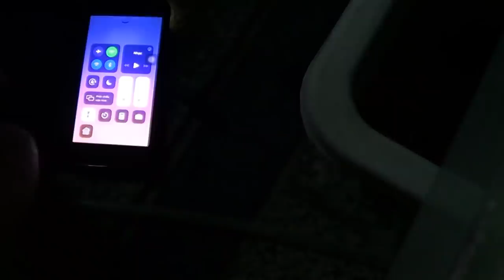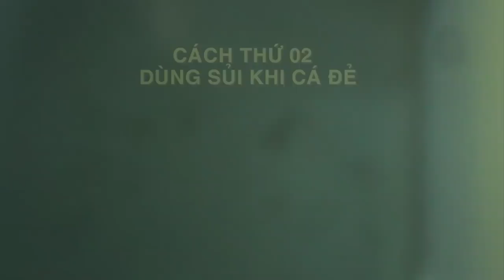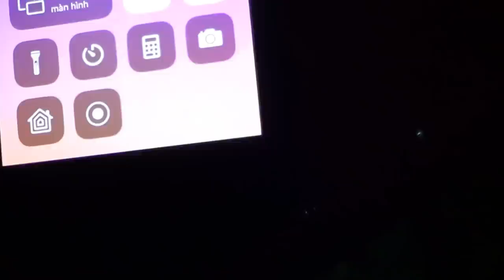2 CÁCH CHO CÁ 7 MÀU ĐẺ CỰC KÌ ĐƠN GIẢN - Breeder guppies Lãng Tử 02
Xem thêm:

13 - 4 YẾU TÓ QUAN TRỌNG ĐỂ NUÔI CÁ 7 MÀU. CÁ CẢNH THÀNH CÔNG - PHẦN 4

12 - 4 YẾU TÓ QUAN TRỌNG ĐỂ NUÔI CÁ 7 MÀU. CÁ CẢNH THÀNH CÔNG - PHẦN 3

11 - 4 YẾU TÓ QUAN TRỌNG ĐỂ NUÔI CÁ 7 MÀU. CÁ CẢNH THÀNH CÔNG - PHẦN 2

 10 - 4 YẾU TỐ QUAN TRỌNG ĐỂ NUÔI CÁ 7 MÀU - CÁ CẢNH THÀNH CÔNG – PHẦN 1

5-Trị NẤM – TÚM – LẮC Cho cá 7 màu hiệu quả bằng cộng thức : 1 + 4 = 5

. - Các bạn có nhu cầu kinh nghiệm có thể liên lạc
  -Bạn nào muốn lai tao , có thắc mắc hay trao đổi kinh nghiệm cá này hãy Comment phía dưới và để lại thông tin,